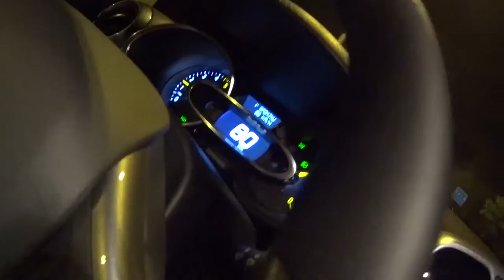A WILD TAUBA APPEARS!?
In this short and sweet vlog you will meet Tauba one of my BFs . Enjoy :D